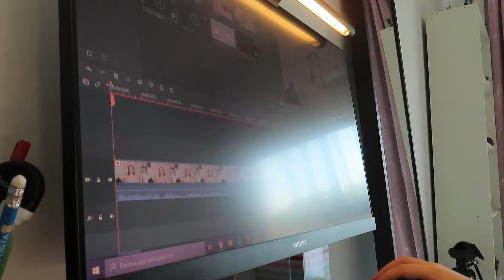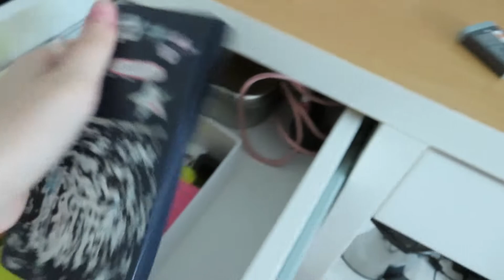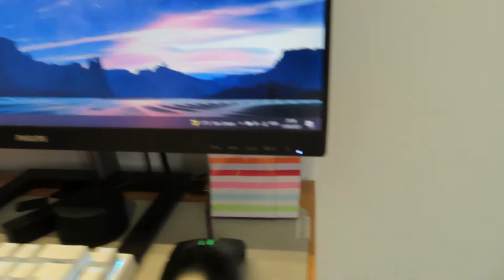Vlog: ORGANIZAÇÃO da SECRETÁRIA e MAQUILHAGEM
Olá!!

Qualquer dúvida que disponham coloquem nos comentários ou podem mandar-me para o meu email de contacto que se encontra mais abaixo.

Obrigada por estares aí!

A minha idade: 19 anos

XoXo